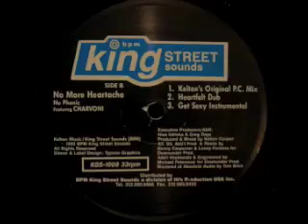Nu Phonic Featuring Charvoni - No More Heartache (Kelton's Original P.C. Mix)